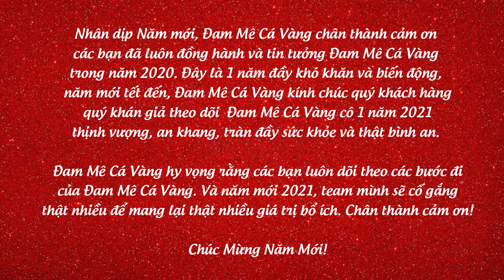CHÚC MỪNG NĂM MỚI DamMeCaVang | ĐAM MÊ CÁ VÀNG